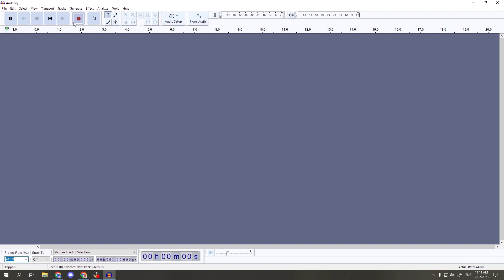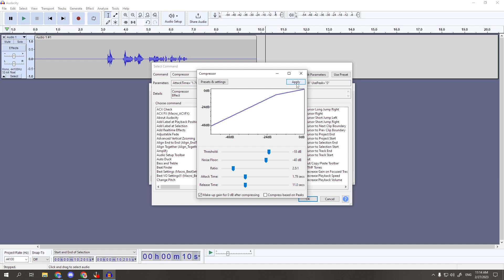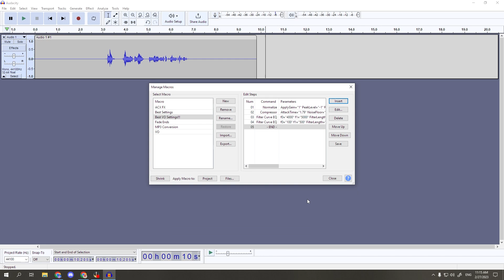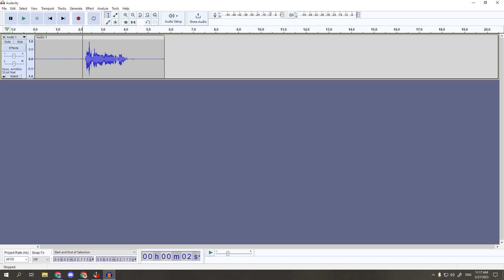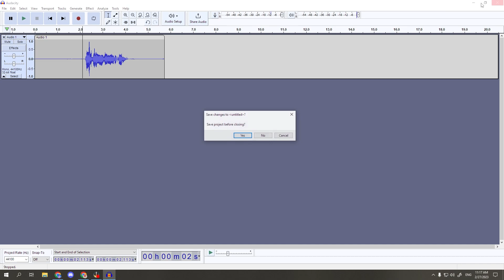PERFECT Audacity Audio in SECONDS! | Audacity Macro Setup Tutorial 2023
══⊹⊱Use these Settings:⊰⊹══

1. Normalize - (X) Remove DC offset - (X) Normalize maximum amplitude to (-1.0) db - () Normalize stereo channels independently

2. Compresser - (T/-18) - (NF/-40) - (R/2.5:1) - (AT/1.80) - (RT/11.1)

3. Filter Curve EQ - Manage - Factory Presets - Treble Boost

4. Filter Curve EQ - Manage - Factory Presets - Bass Boost

5. Normalize - (X) Remove DC offset - (X) Normalize maximum amplitude to (-1.0) db - () Normalize stereo channels independently